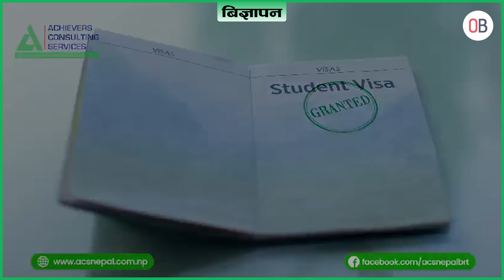विराटनगरमा घाईते जनावर राख्नको लागी अस्थाई रुपमा संरक्षण केन्द्र बन्दै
विराटनगरमा घाईते जनावर राख्नको लागी अस्थाई रुपमा संरक्षण केन्द्र बन्दै आर्थिक सहयोग गरिदिन एलिना अपिल

भिडियो रिपोर्ट : प्रेम देवान